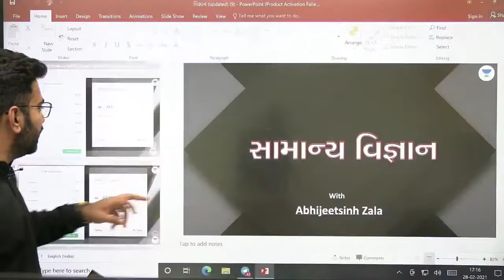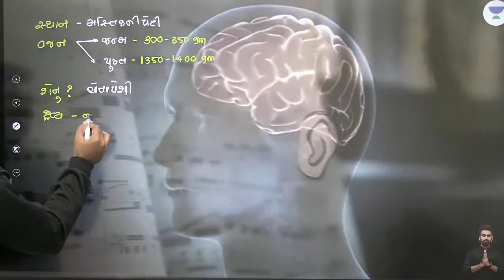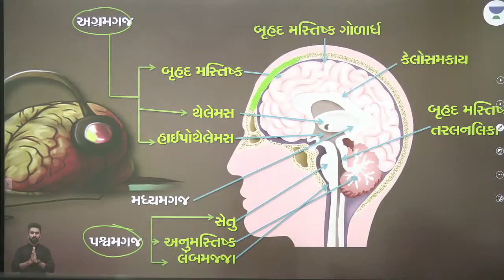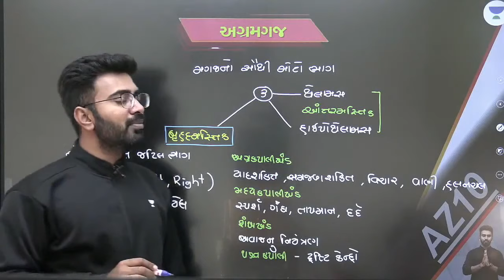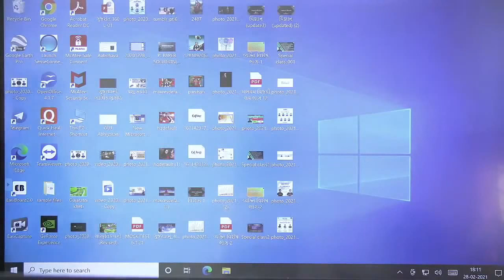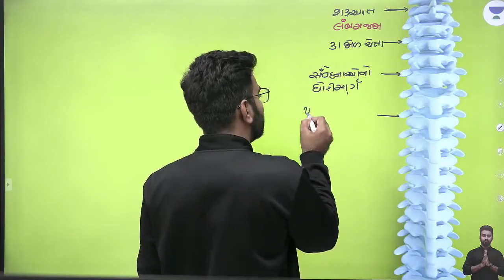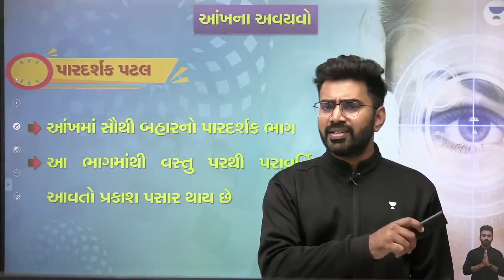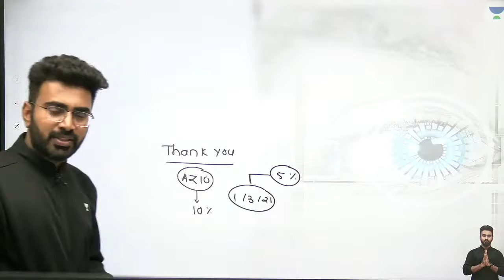LEC-11Nervous System |ચેતા તંત્ર | GPSC 2022 | BIOLOGY| SCIENCE SERIES| AbhijeetSinh Zala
Welcome to Gyan gurukul, your one-stop solution for the preparation of all Gujarat exams.

Join Abhijeet sir in this marathon session, as he is discussing Biology, this course helps aspirants from Gujarati medium backgrounds to crack the Gujarat 2022 exams as it covers all of the important topics in detail. the session, Abhijeet sir also shares the strategies to strengthen and solidify your foundations for GPSC and other Gujarat Exams.

Abhijeetsinh Zala and more top Educators are teaching live on Unacademy.